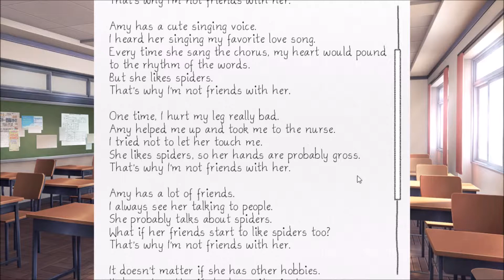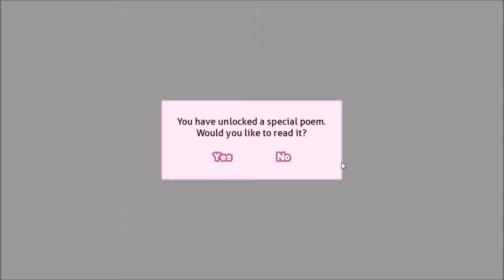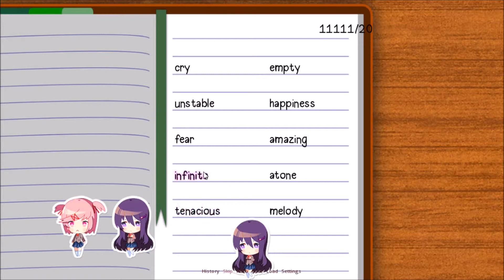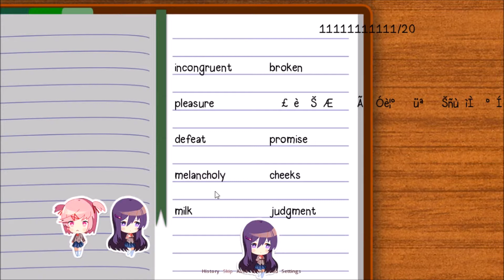Doki Doki Literature Club - Zinker is Really Awesome - Episode 16 - Solo Act | Speletons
Solo Act:
Derek

Doki Doki Literature Club Gameplay